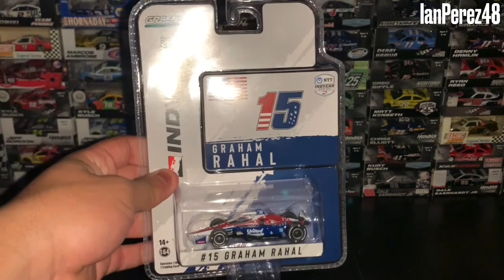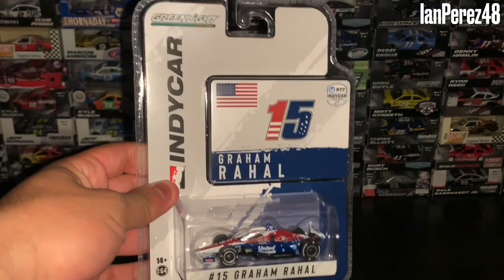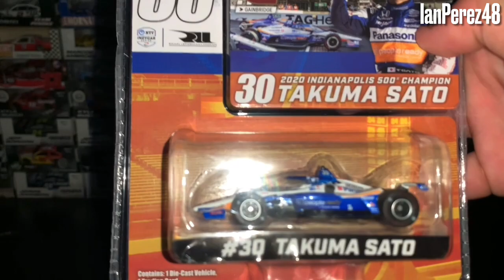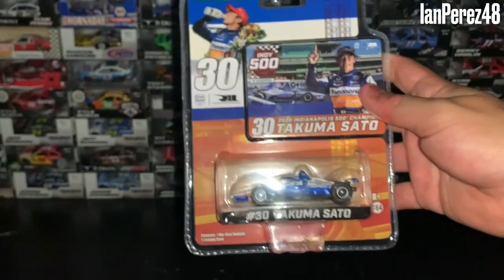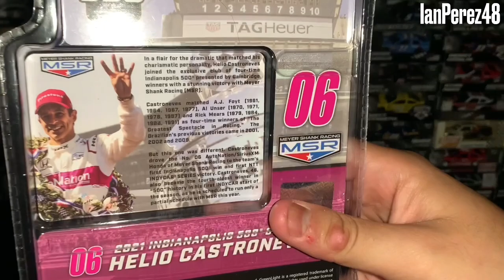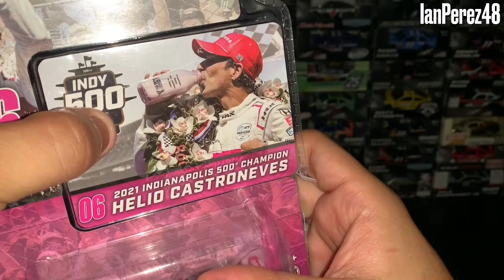FIRST DIECAST HAUL OF 2022! (4 NEW IndyCar 1/64's from eBay and Amazon) (1/7/2022)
I waited all day from work to do on video on these AMAZING IndyCar diecasts! :)

Diecasts I got in this video:
- Graham Rahal's 2021 United Rentals Throwback (Amazon, arrived on 1/3/2022)
- Takuma Sato's 2020 PeopleReady (2020 Indianapolis 500 Win) (Amazon, arrived on 1/3/2022)
- Ryan Briscoe's 2014 NTT Data (ebay, arrived on 1/6/2022)
- Helio Castroneves's 2021 SiriusXm (2021 Indianapolis 500 Win) (Amazon, arrived on 1/7/2022)

Videos I’ll make:
- Reactions
- Stop Motions
- PS4 Livestreams
- Racing Stories